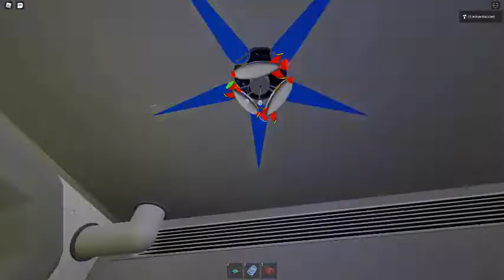Ceiling Fan 3954 In Toucan Fan's Haunted Fan Land